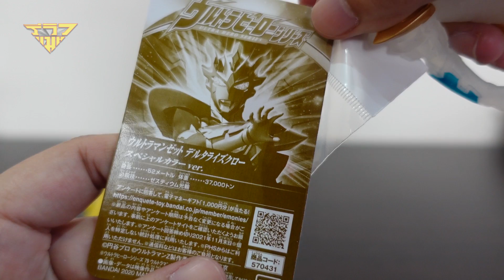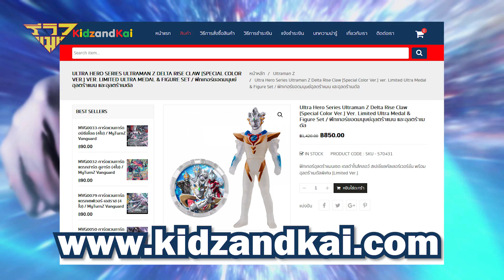รีวิว ซอฟท์อุลต้ราแมนเซต สีพิเศษ UltramanZ Special Color Figure [ รีวิวแมน Review-man ]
Ultraman Z Gamma Future [Special Color Ver.] คลิก
Ultraman Z Delta Rise Claw [Special Color Ver.] คลิก